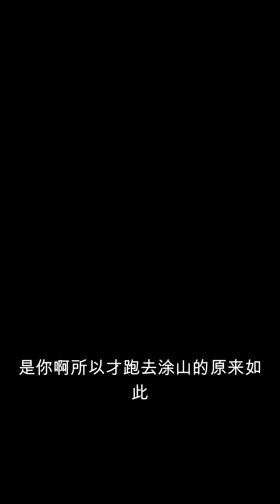镇妖博物馆831-840